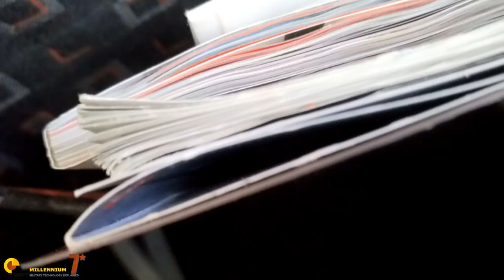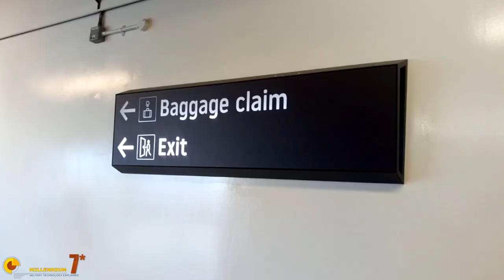Travelling with The Best 20 Military and History Channels | New Year Special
The best military history and military technology channels that I follow and give me inspiration for what I do and how to move forward.
All of this while I am travelling.
Happy New Year!